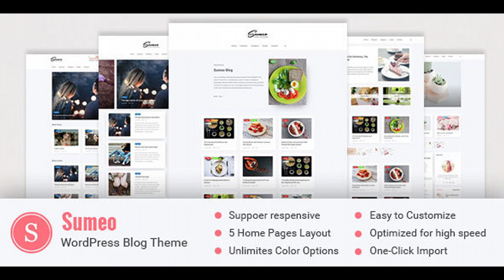Sumeo - Blog WordPress Themes | Themeforest Website Templates and Themes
From love and passionate with WordPress, Sumeo come with modern and clean design will make your blog a great and personal look. This theme is made impressive for personal with many useful post format. It’s so easy to use and customize but still very flexible. Sumeo has anything a blog needs which help you can be built a wonderful blog. More Features. Modern minimal style design. Highly Responsive. Advanced header features with mutil uniqe header style and header background variation. Speed and SEO optimized. Retina ready graphics. Popular Visual Page builder included so there any layout you can think can be created in minute event without any coding knowledge. WPML plugin ready: In case your business needs a multi language site All slideshows optimized for mobile devices  Post Format Support: Standard, Aside, Image, Video, Gallery, Link, Quote , Status , Chat Unlimited Color Options with Backend Color Picker for any kind of gorgeous color settings. Free Lifetime Updates and Support Contact Form 7 support for the most popular form plugin for your dynamic form Advanced Typography Options Extensive documentation Coded using the latest standards and best practices. Customization Highly customizable design Visual Composer drag-and-drop page builder ($34 value) Lots of custom page-builder Elements Extensive theme options panel with dynamic preset generator Custom logo uploading Translation/WPML ready Google Web Fonts integration Child-Theme for advanced customization Complete list of theme filter and hooks for your future use Change Logs 1.0.0 Release June 27.2017
 Initial Release.